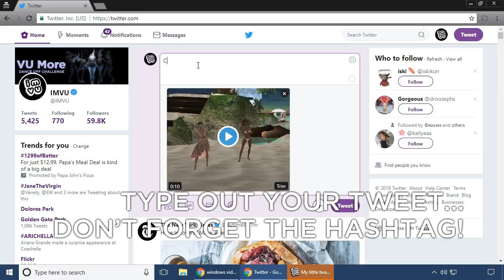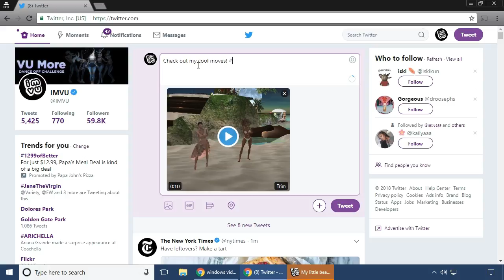[IMVU Spin Up] How To Screen Capture on Windows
How to capture your screen on a Windows computer.